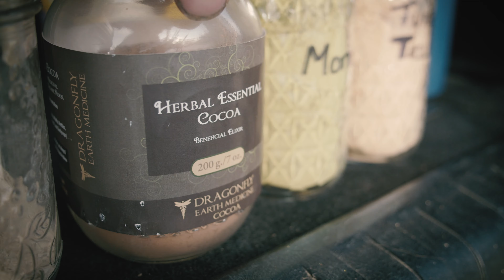Nelson Flow .....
Sky Dunn-Sarvis and Kendall McLean flow down the trails outside Nelson BC. Dem Pure athletes using superfoods, a pure life and a good attitude to achieve their goals. Longevity in fitness is a lifestyle!